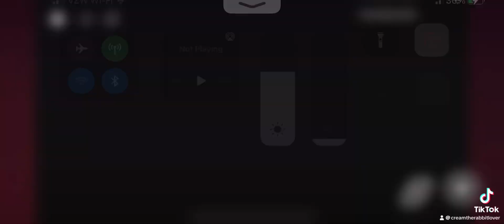Roblox: Sonic Speed Roblox: Shadow is a moving legend